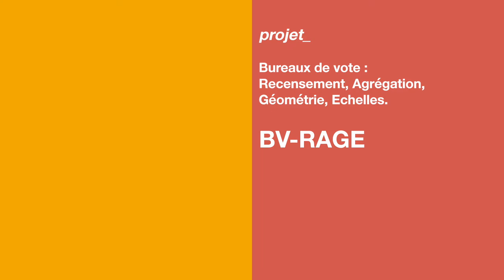[Agorantic] Projet de recherche BV-RAGE : étude des bureaux de vote & analyse des pratiques de vote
Dans cet entretien, Christèle Lagier, Maître de conférences en Science Politique (Avignon Université - LBNC : Laboratoire Biens Normes et Contrats) Jessica Sainty, Maîtresse de conférences en Science Politique (Avignon Université - LBNC) et Didier Josselin, Directeur de Recherche en géographie (Avignon Université – ESPACE, CNRS/Aix-Marseille Université/Université Côte d’Azur) nous expliquent en quoi consiste leur projet de recherche « BV Rage ».
Ce projet vise à étudier les comportements électoraux en fonction des territoires, notamment à Avignon. Pourquoi les individus votent ? Pourquoi ne votent-ils pas ? Pourquoi certains votent plus ou moins en fonction de leur territoire et de leurs caractéristiques sociales ?

La Fédération de Recherche Agorantic permet aux chercheurs de différents domaines d’allier leurs expertises en participant à des projets de recherche pluridisciplinaires.